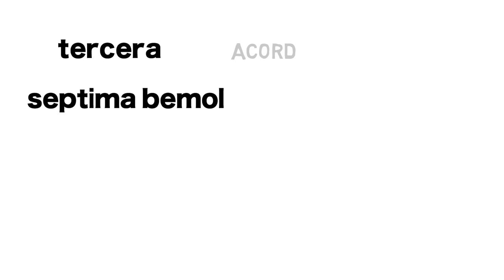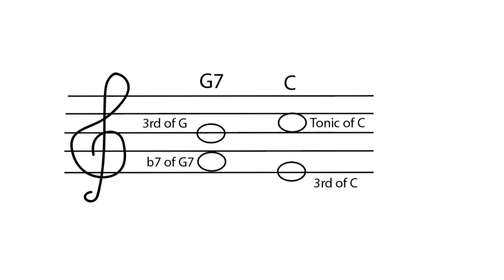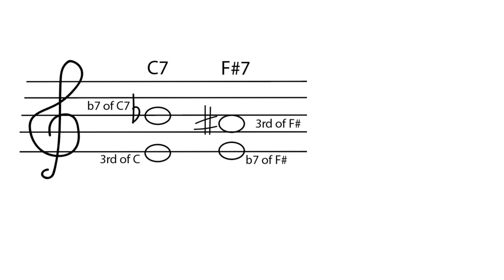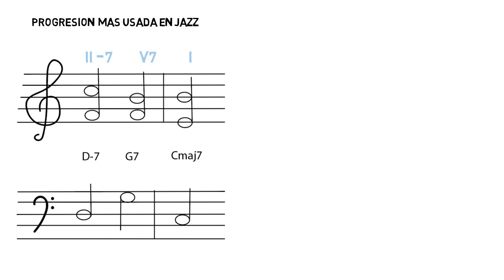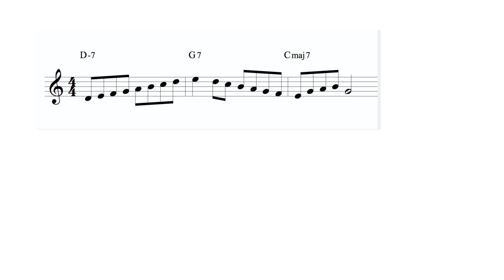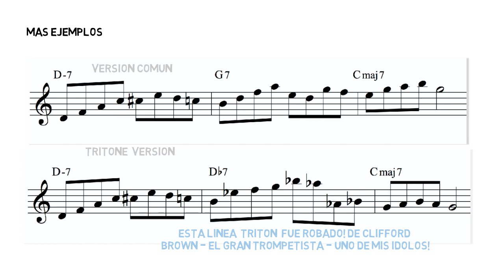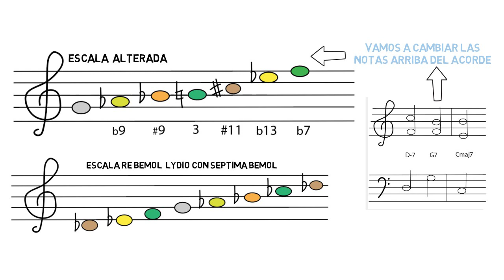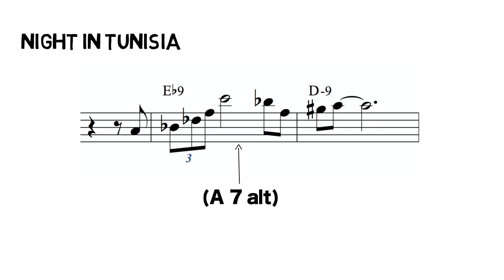Teoria De Triton substitucion 101 - un introducion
Es  bastante conocido en el ambiente de jazz que la tercera y la séptima bemol de un acorde septima dominante  son
las notas que definen   el sonido, y por eso se puede decir que estas son las mas importante.
(sino la tónica por supuesto)
vamos a ver el acorde de sol séptima, la tercera es si y la séptima es  fay ahora con la tónica sol abajo
El intervalo producido por estas dos notas se llama tritono
también llamado el interval del ’ diablo’ o quinta bemol o
o cuarta sostenida-
Este es el intervalo que corta la octava en dos de una manera simétrica.

Tiene un sonido disonante e inestable. ?no te parece?En este dibujo se puede ver de que manera estas dos notas quieren resolverse,
y aca es el sonido…..

Ahora vamos a ver el ciclo de quintas y escuchar como suena las acordes séptimas.

Podes escuchar el patron del sonido elegante?
y ver la linea cromática  de la septima y la tercera que sigue y sigue

Si localizamos el sol séptima en verde en este diagrama de quintas
y ver directamente el opuesto, podemos ver que el acorde es do sostenido o re bemol séptima.

La relación entre estas dos notas ( sol y do sostenido es un tritón)
la tercera de re bemol siete es fa y séptima bemol es si- estas son las mismas
tercera y séptima dominante de sol siete (al reves)

ahora vamos a ver do siete dominante en amarillo- la tercera es mi- y la séptima bemol es
si bemol - en frente de eso es fa sostenido siete - la tercera es la sostenido y septima bemol es mi -
otra ves iguales!
Esta es una substitución de un triton.

Sustituyendo un acorde dominante séptima por el acorde  que es un intervalo de un triton
que contiene la misma tercera y séptima bemol

entonces en el diagrama de triton cualquiera de los opuestos son
substitucion triton.

En música hay 12 semi tonos- las notas del escala cromática.
si se divide esto por 2 el resultado es 6- entonces 6 parejas de tritones
en musica.

ok. basta de teoria- como podemos utilizar esto en musica?
vemos la progession mas común de jazz - el dos quinta uno.
esa se ve en do mayor.

ahora vamos al substituir re  sostenido por el sol siete.

la escala mas comun que se usa con este re bemol 7 se llama  lydia bemol 7.

aca se ve en re bemol.
se puede ver que es una escala lydia con séptima bemol.

en el próximo ejemplo voy a tocar re menor novena - sol trece
y do. después voy a tocar re menor novena- re bemol siete con novena y después do
para destacar mas colores.

ahora acordes mas agudas con la trecena

ahora vemos el triton substitucion con lineas melodicas
para (comparar) y contrastar este sonido con lo del dominante común

hay otra manera copada de usar la substicion triton sin embargo
se puede sobreponer este triton arriba de un dos quinta uno común
usando una escala que se llama alterado.
suena doloroso no?
de verdad no es, de hecho ya lo vimos!

volviendo al re menor siete  sol siete y do.
esta vez en el sol 7 no vamos a cambiar la nota grave, ni el acorde.
vamos a cambiar las notas de melodía arriba.
vamos a tocar este sonido de re bemol sobre el sol siete.
y cuando hagamos este vamos a relacionar estas notas al acorde de sol 7-
y la escala que vamos a usar se llame alterada-

vemos este- se pude ver que es igual al escala de re bemol lydia bemol siete

cuando creemos esta escala ahora sobre sol siete tenemos estas
tensiones increíbles!
bemol novena- novena sostenido- quinta bemol — sostenido 11-
quinta sostenida/ bemol trecena - sonidos exóticos!

un ejemplo famoso de este es en el puente de la canción invitación.